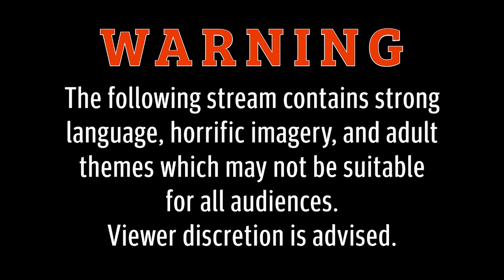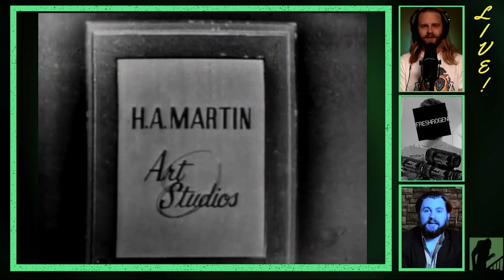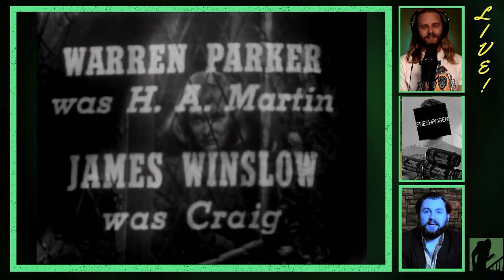LIGHTS OUT- The Angry Birds- SCREAM STREAM Mini-sodes- Public Domain Classic Horror TV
Join Spakenstein and friends for a chilling episode of the horror anthology TV series LIGHTS OUT (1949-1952).